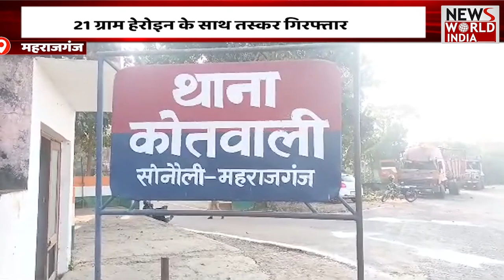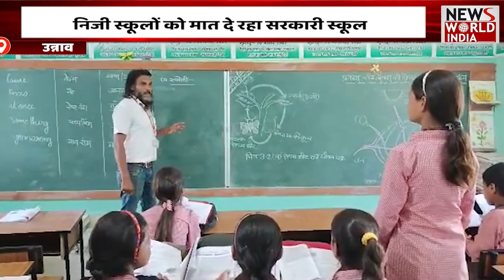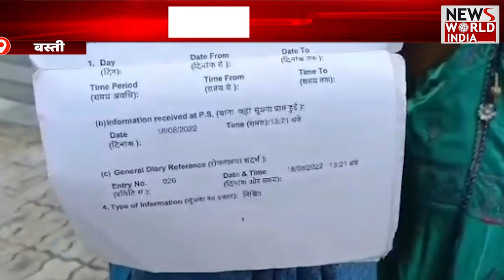हिंदी समाचार बुलेटिन | Latest News | Hindi News Bulletin